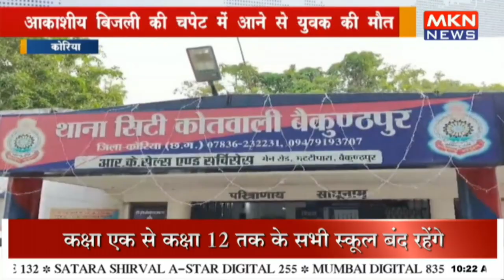आकाशीय बिजली की चपेट में आने से युवक की मौत